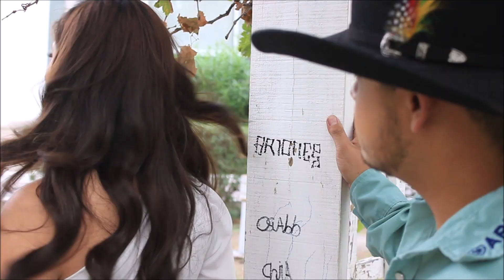Detrás de cámaras de COMO TU con JOE SOTO!